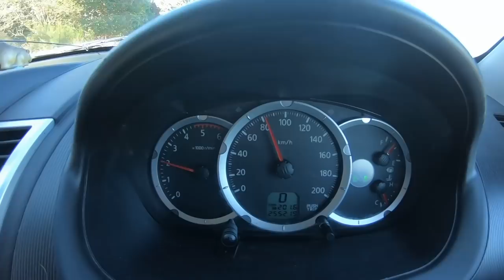LATE Season BROWN TROUT [Back in the NORTH ISLAND]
My first look around the local rivers since I got back from my South Island tour to see what shape the rivers are after a month away.  The plan was to check out a few different pieces of water and see what was around.  It turned in to a better day than I thought, which is always nice!

as they fish a cool spinner hatch

The Gear I Use:

Rods:
Helios 3 5F/6F  -

Line:
Scientific Anglers: